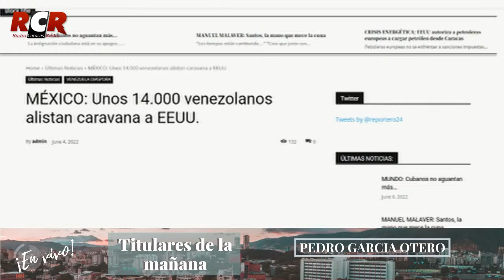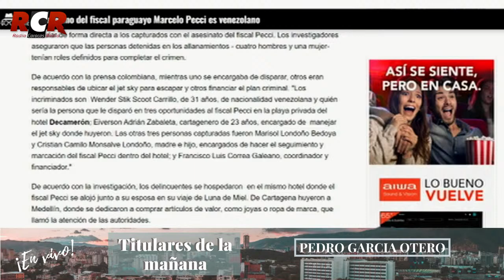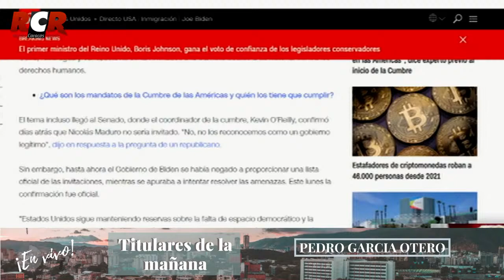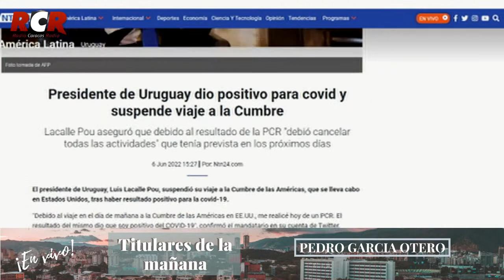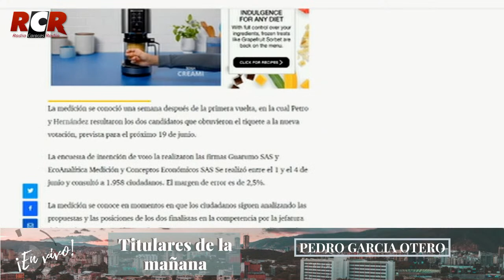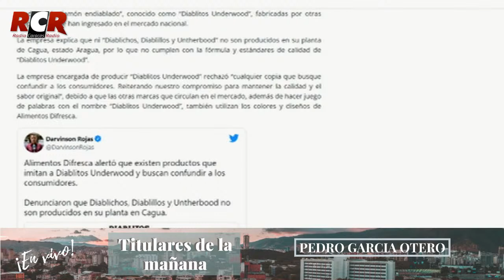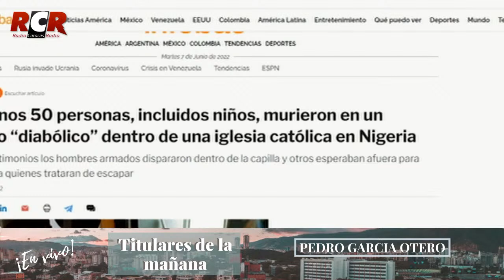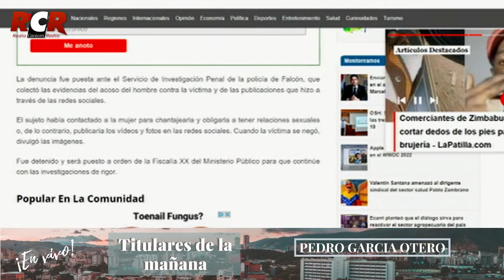RCR750 - Titulares de la Mañana con Pedro García Otero | Martes 07/06/2022